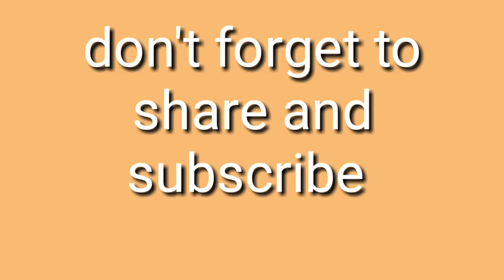Lessons we should learn from corona epidemic - covid19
Which god created corona and what is his intension behind it?